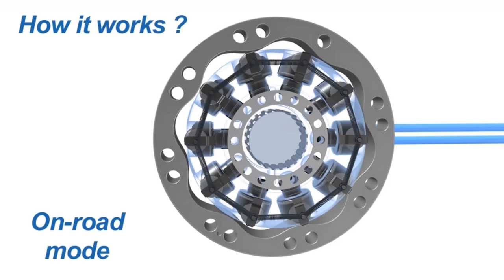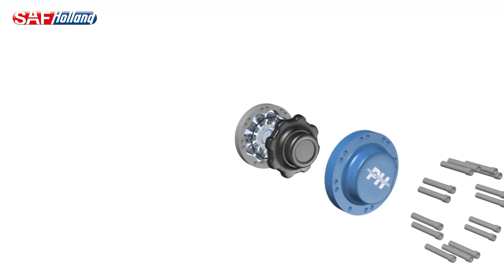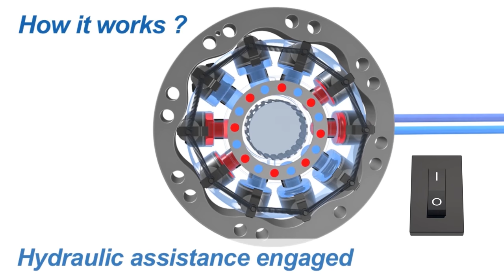SAF TRAK: Additional Trailer Drive at the Push of a Button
SAF-HOLLAND bringt den Antrieb in den Trailer: Die neue, angetriebene Achse SAF TRAK unterstützt über einen hydraulisch angetriebenen Motor die Zugmaschine an Steigungen und bei schwierigem Untergrund.

SAF-HOLLAND puts the drive in your trailer: The new SAF TRAK drive axle supports your tractor unit during inclines and on difficult terrain, using a hydraulically driven motor.